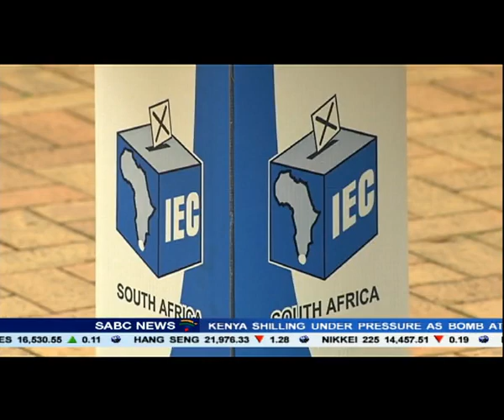Thabo Mbeki cast his special ballot at his Killarney home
Voting is continuing across the country on Tuesday, for people registered to cast special votes. The Independent Electoral Commission says, the first day of special voting went smoothly yesterday, except for minor incidents. Former president, Thabo Mbeki, cast his special ballot at his Killarney home in Johannesburg this morning.